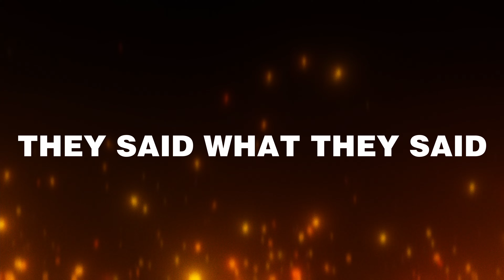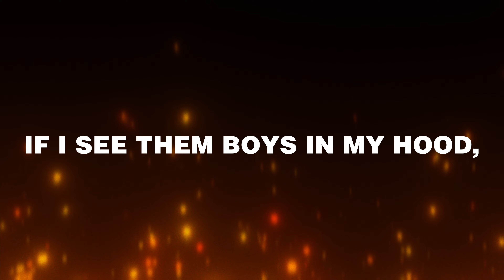Luke Day - Y.O.L.O (Lyric Video)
🏃 i guess that's why they ran...